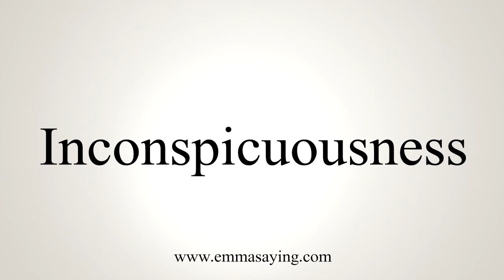How To Say Inconspicuousness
Pronunciation of Inconspicuousness: Learn how to pronounce the word Inconspicuousness.